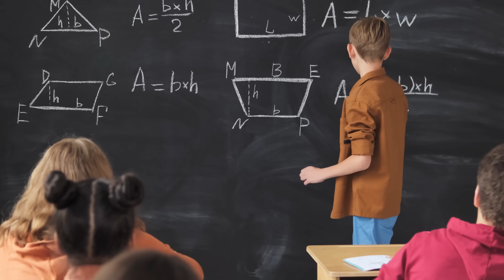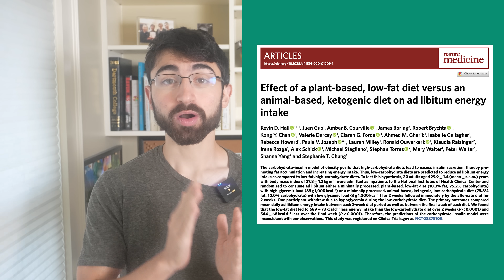How to Fix a Broken Metabolism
In this video, we will debunk the myth that calories cause obesity, and then discuss evidence-based, practical wisdom that will help you teach your body’s metabolism to work with you, rather than against you. We will delve into the weeds a bit with examples, but also zoom out to make sure you get the big picture takeaways that you need to hear!

Chapters
0:00 – Introduction
0:55 – Calories Don’t Cause Obesity
3:53 – Nuances in Human Trials
7:31 – Power of Animal Studies
8:38 – 4 Tips on How to Fix a Broken Metabolism
9:16 – Processed Foods and Sweeteners
11:11 – Reduce Sugar Intake
14:23 – Exercise
15:45 – Conclusion

Papers Referenced:

Levine JA, et al Science.1999. PMID: 9880251

Soto Mota A, et al. J Nutr. 2024. PMID: 38128881

Dalenberg JR et al. Cell Metab. 2020. PMID: 32130881

Li X, et al. Nature Metab. 2024. PMID: 38937659

Hall K, et al. Nat Med. 2021. PMID: 33479499

Ebbeling CB, et al. BMJ. 2018. PMID: 30429127

C Ahn, et al. Nat Metab. 2024. PMID: 39256590

Ludwig DS, et al. J Nutr. 2021. PMID: PMID: 33274750

Soto Mota A, et al. Am J Clin Nutr. 2023. PMID: 36811468

Yan L, et al. Cell Metab. 2024. PMID: 39163863